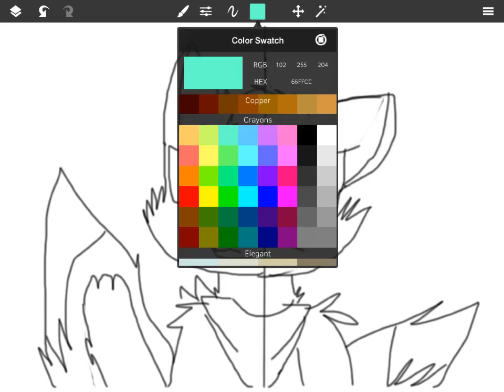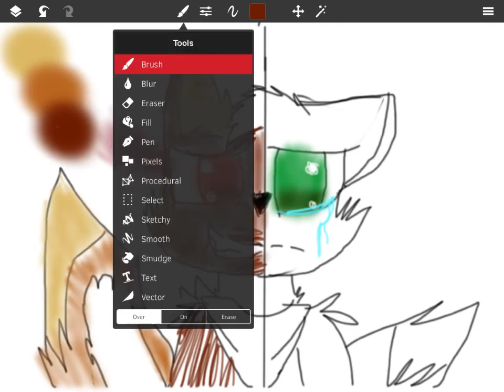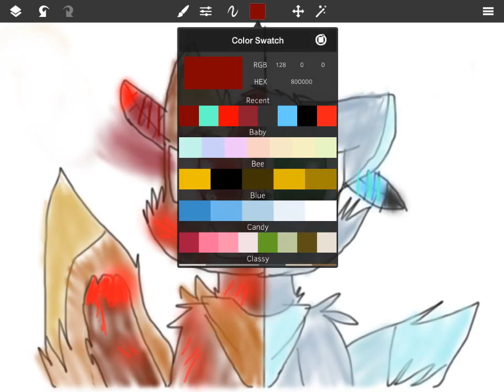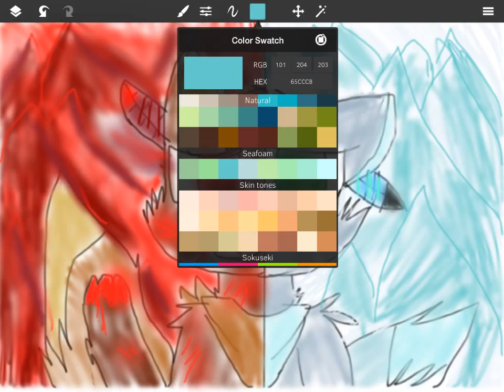two halves: pilot speedpaint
So this is gonna be a series about two characters silver and inferno they are the same person but different personalities.
Time taken:6 mins
App used: sketch club
Characters used: silver, and inferno..
 BAIIIIIII :DDD